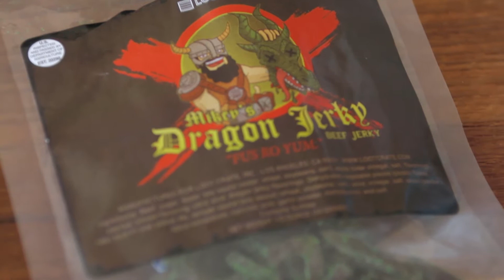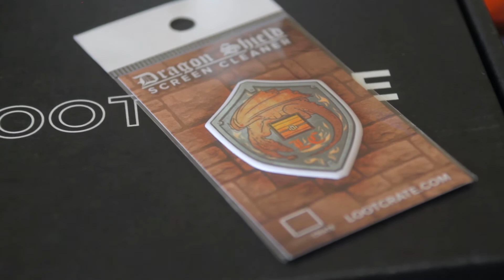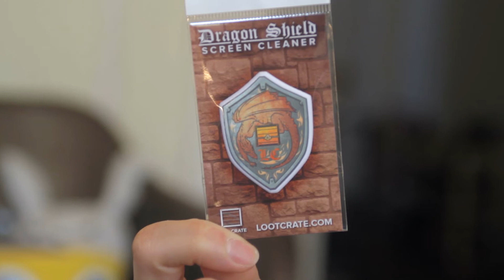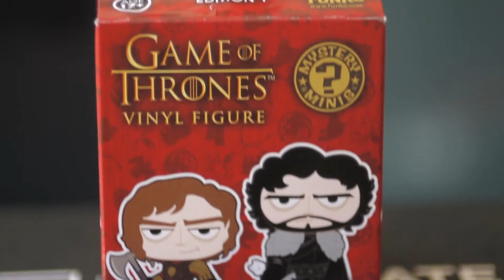Loot Crate Apr. 2014 Unboxing with Syn_Zero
A new month, a new theme, a new format -- Will and Sick Aiyah are back from a short hiatus with April's "DRAGON" crate.

With a broader theme, April's crate focused primarily on three dragon-themed franchises: Bethesda's "The Elder Scrolls", George R.R. Martin's epic "Game of Thrones" saga, and the classic tabletop RPG "Dungeons & Dragons". Vinyl figures! Dice! Jerky! PRETTYNEAT!